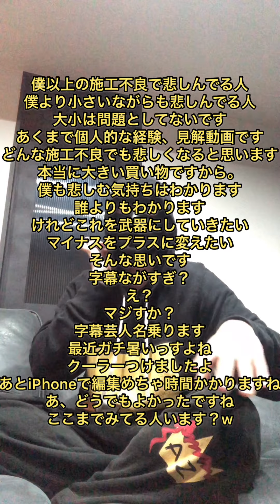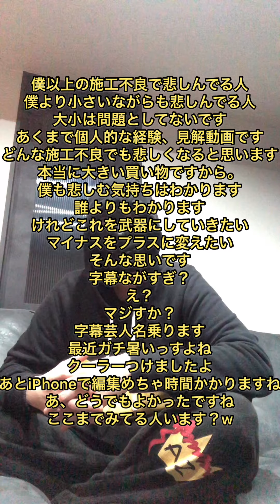欠陥住宅の全責任は施主にある！！！！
注意。個人的見解です

トーク動画です。編集から撮影まで一人でしました。
あたふたしながら投稿してます。
こんなやつもいるのかーって感じでぼーっとみてくれたら嬉しいですね。